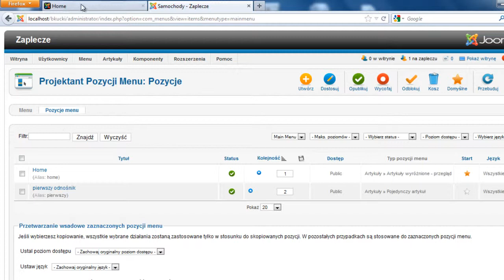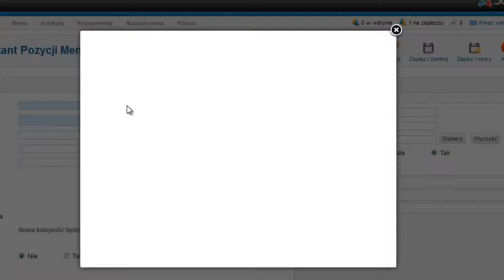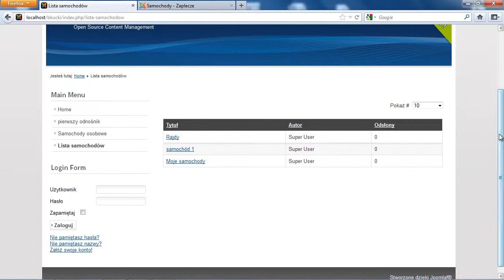004 menu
Filmy nie są kompletnym kursem a jedynie wstępem do tego co robię na zajęciach.

Jeżeli chcesz korzystać z tych samych plików co ja na filmach możesz je pobrać tutaj: